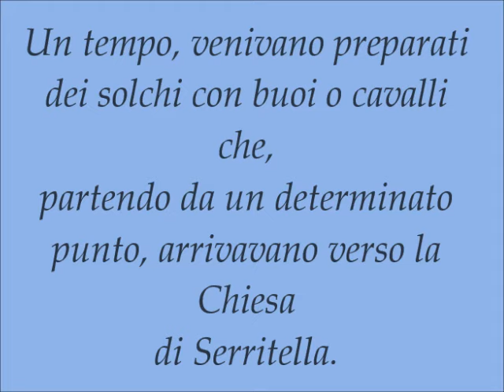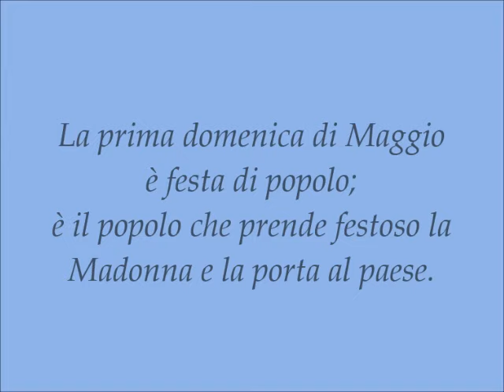FESTA DI MAGGIO 250 ANNI VOLTURINO (FG)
La festa di Maggio di Maria S.S. della serritella dagli anni 1960 al 2024.
Video realizzato da Chiara Postiglione e Antonio D'Apollonio (SCU2023)
BUONA VISIONE